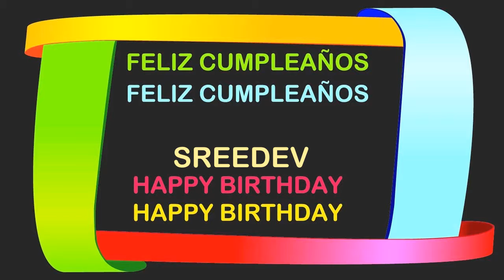Sreedev Birthday Postcards & Postales